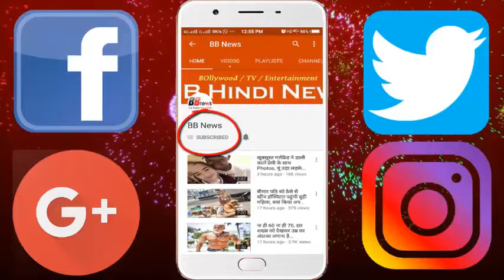ऋतिक-सलमान को पछाड़ शाहिद बने एशिया के Sexiest Man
The good news for Shahid Kapoor's fiance is that he has been awarded the title of Asia's most sexy man. In the list of '50 Sexiest Asian Men 2017', their names are at the top. Shahid Kapoor has won the title while leaving Hrithik Roshan in Annual Poll in the UK. Hrithik is second in this list. Fourth, Ashish Sharma (Actor of 'Sia ke Ram'), fifth and Pakistani actor Fawad Khan are on the number four spot. Jain Malik third, Vivian Dissena (known for this TV actor 'Pyaar Ki Ke Ek Kahani').
Shahid, who made the top spot this year, was ranked sixth in this list released in 2016, while Rishi was second only. Jaiyan Malik got first place and Fawad Khan was at number three. At the same time, Salman Khan is ranked seventh.

- Let's say that Shahid's film 'Padmavati', which was released this month, was not released due to the efforts of the Karni Seva and the political parties. In this film, Shahid Raja is playing the role of RAJAL RATHANI SINGH. Sanjay Leela Bhansali's film also has Deepika Padukone and Ranveer Singh, who are in the role of Rani Padmavati and Alauddin Khilji.
- 36-year-old actor Shahid has been honored with Best Actor Award for his film 'Flying Punjab' for his performance this year. At the moment, Shahid is busy shooting for 'Bat Gul Gul Meter'.

BB NEWS!!